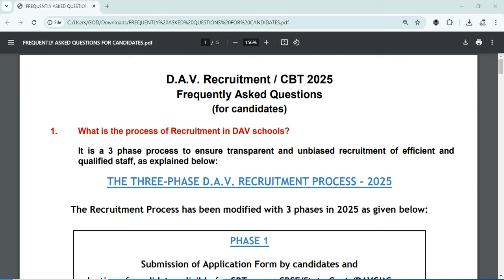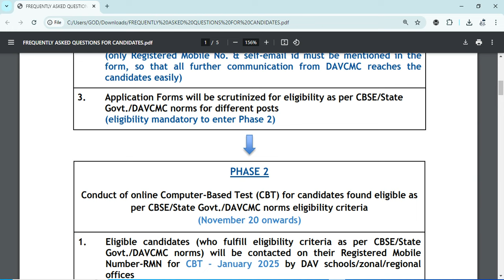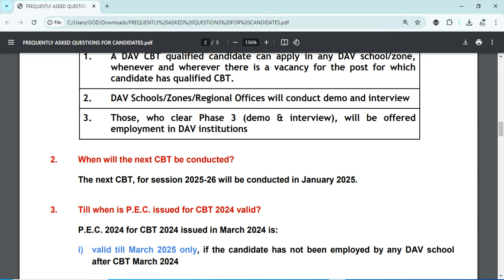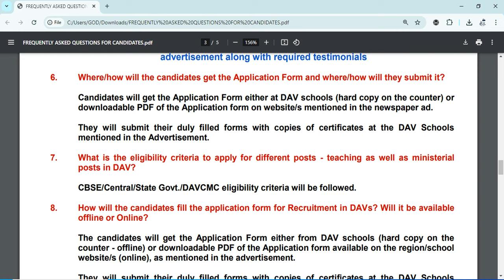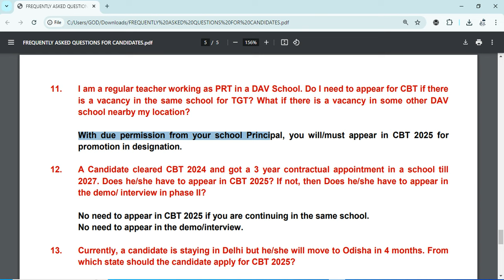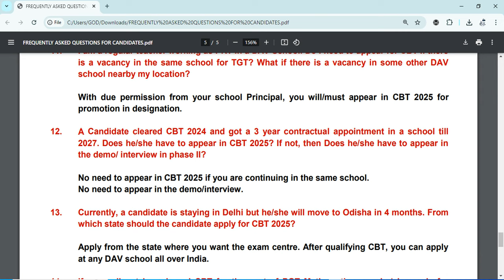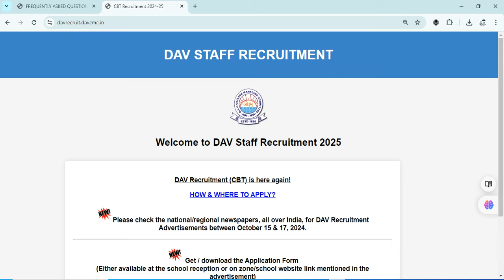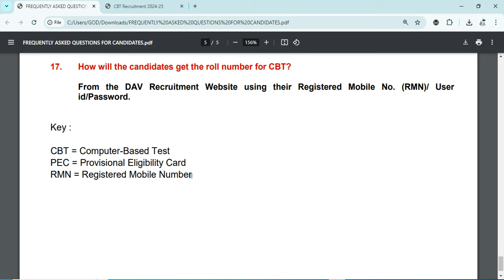DAV CBT Recruitment Notification All Schools * Important Guidelines Must Know Before CBT 2025